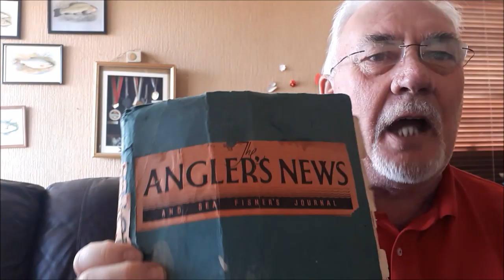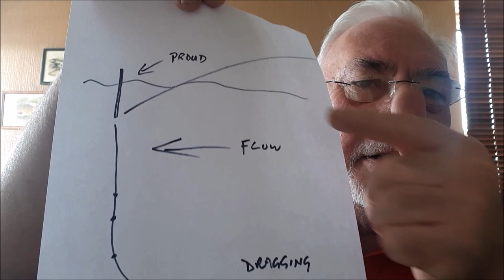Clive Branson Fishing Vlogs My Master Class on waggler fishing (Part 1)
Greeting and Welcome to Clive Branson (World Champion) Fishing Vlogs. Join me as I give a master class of Waggler Fishing. From the humble peacock waggler to the latest truncheon Floats This is part One in a series